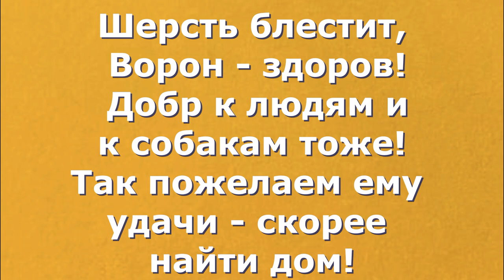Хорошая новость, Ворон - здоров! Good news, Voron is healthy!